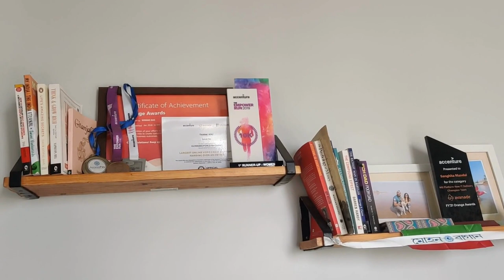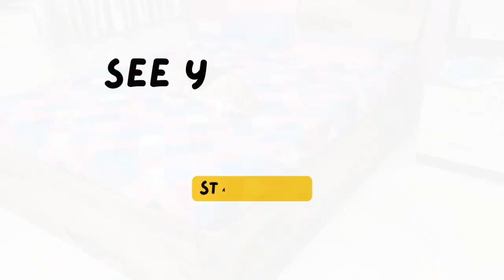Huge loss 😱 Lenovo laptop damage | Jamai shasti shopping| A day with Beagle Dog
Today is all about us preparing for Jamai shosti family meet up. Watch Trixie playing with beautiful cutie Freya. Staring from shopping for the occasion to begin frustrated with morning's incident with our Lenovo laptop to seeing Trixie playing with Freya.
Watch us spend our we time together in 2 parts.

Watch Somak, Sanghita and Trixie spend another quality time with family. Experience a typical lifestyle of Bengali family in our vlogs.

Bengali vlog :) Full masti | fun unlimited | Dog lifestyle | pet parents